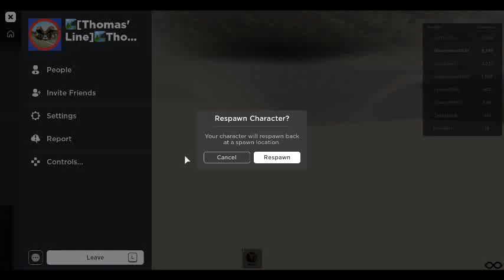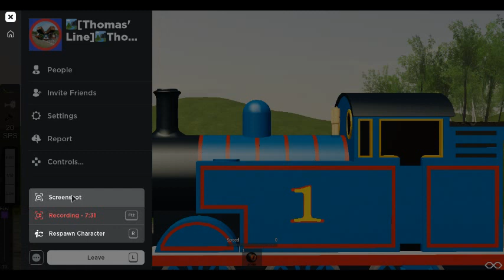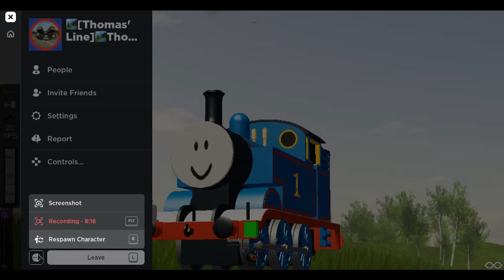THOMAS LINE PART ONE